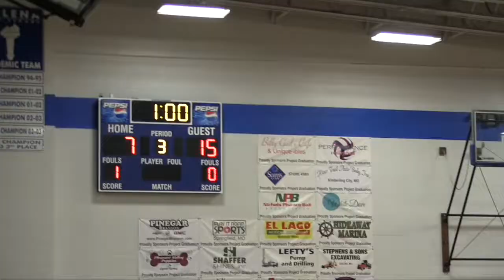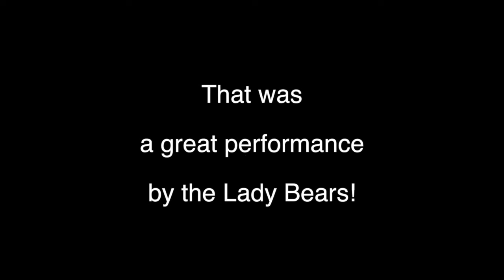Galena Lady Bear Volleyball v Crane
The Lady Bears can be proud of the way they played their District game with Crane.  Dauntlessly confronting the Lady Pirates the Lady Bears played one of their best matches of the season! Fine job Lady Bears!